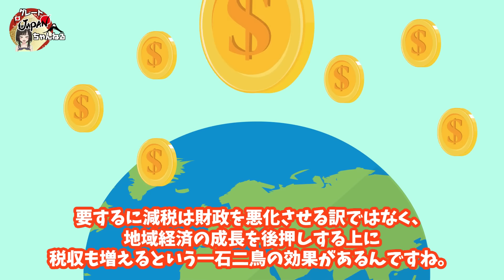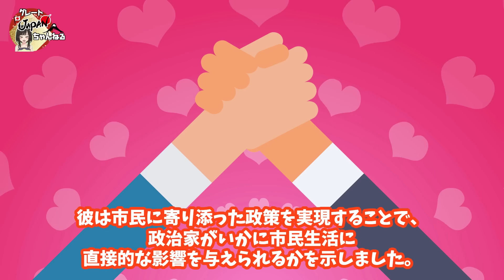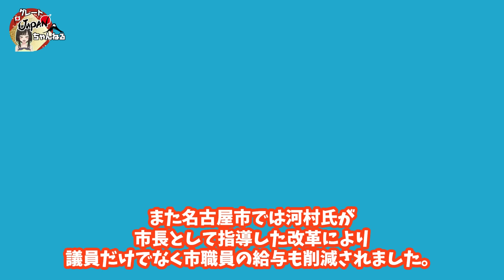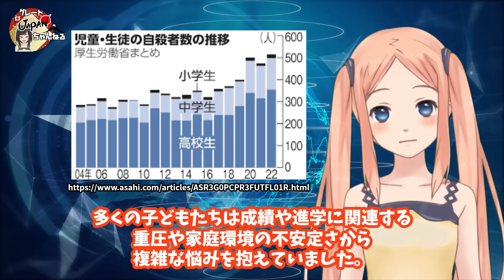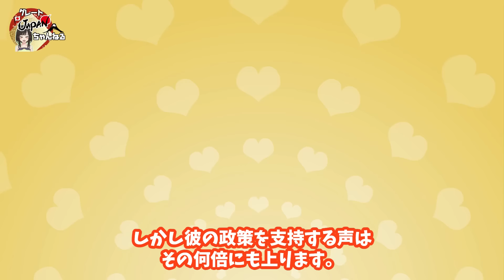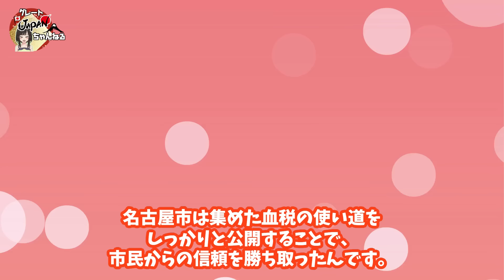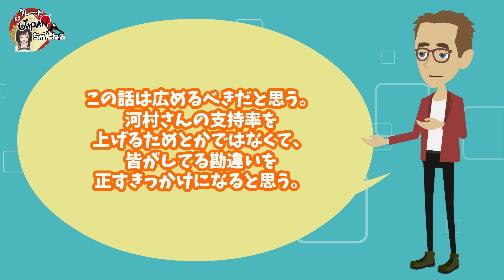【ヤバすぎ】河村たかしが財務省の嘘を大暴露！減税したくない財務省が隠す絶望的な真実がこちら…【グレートJAPANちゃんねる】